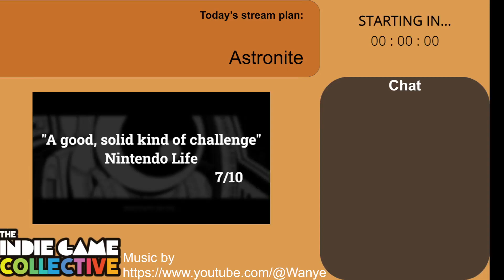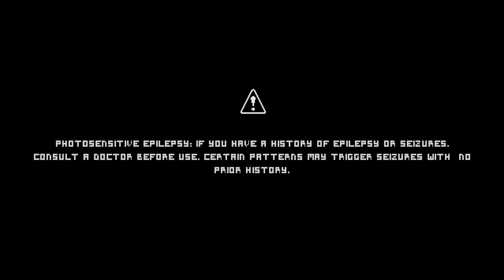Astronite 100% Playthrough Part 3: The part where I mentally breakdown!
In this playthrough I beat the ENTIRE game 100% - if you love that kind of thing, leave a follow as I do that A LOT.

I have received a showcase copy of the game through the Indie Game Collective, a collective aiming to bring the best of Indie Games to the attention of everyone!